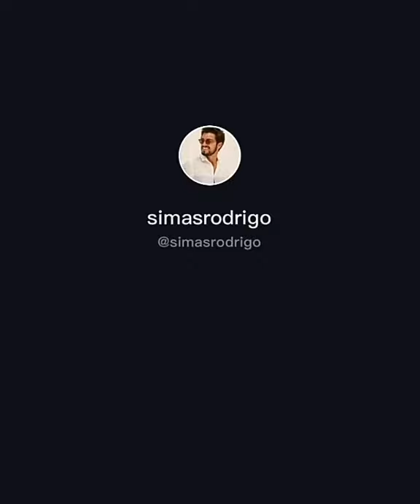Esse casal tem muita imaginação!! Rodrigo Simas e Agatha Moreira resolveram fazer um numero circense